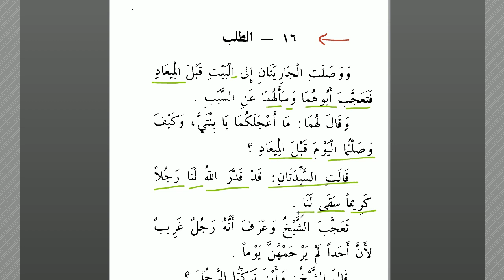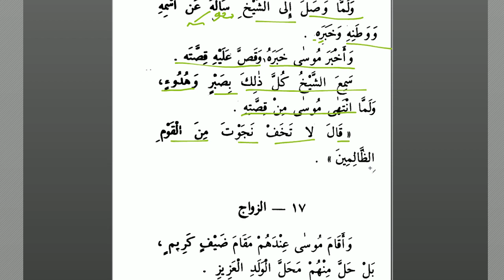Semud'tan Sonra -14 | Arapça - Türkçe